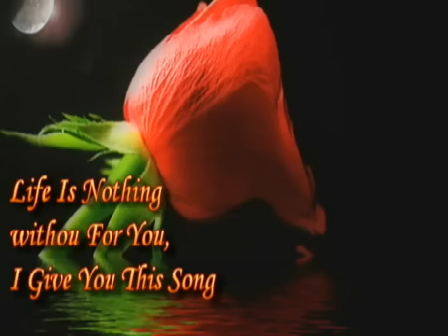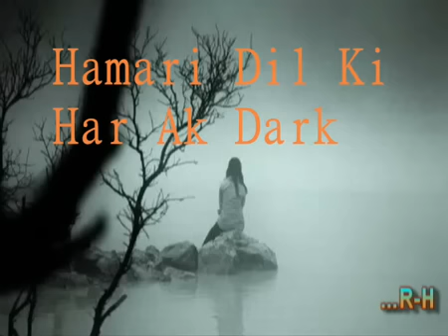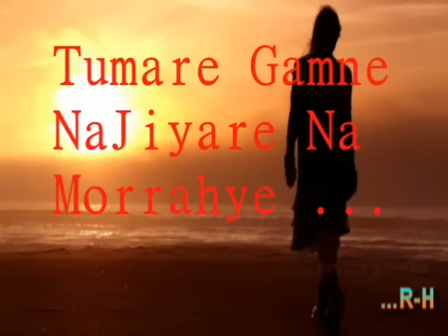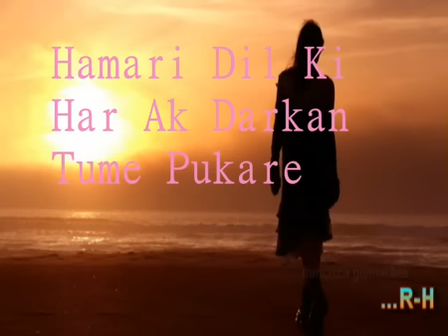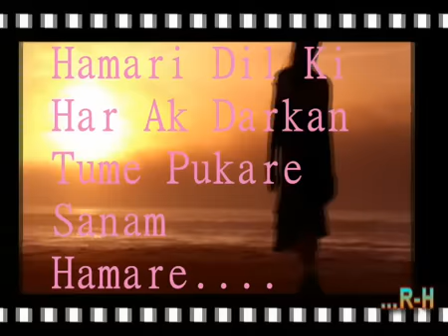***Chale Beya Ayo....Kaha Chopye HO Sanam Hamare***